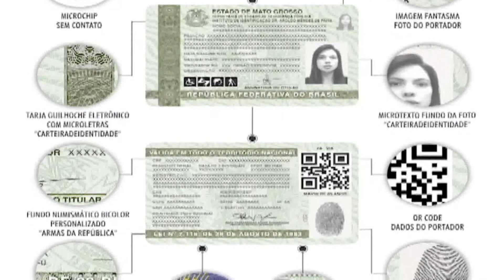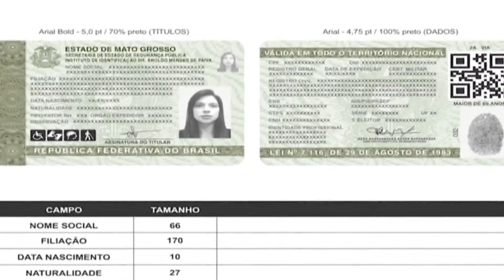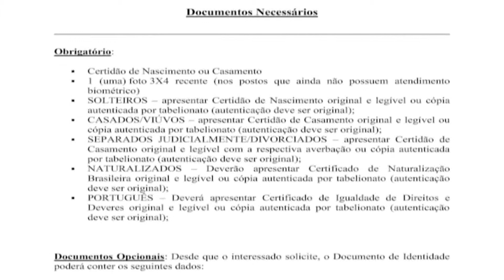O Diretor da Politec Dá Detalhes Como Será a Nova Carteira de Identidade WMV V9